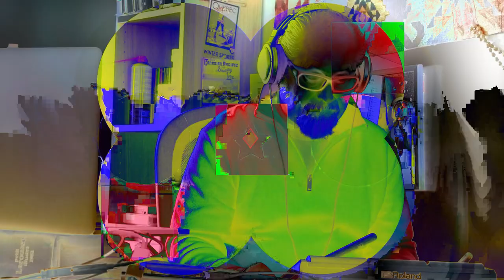Un Jeudi comme les autres - Ep06 - Musique pour les choix inopportuns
Un Jeudi comme les autres - Ep06
Musique pour les choix inopportuns
Composée par Franck Jouneau
Vidéo de Franck Jouneau sur des images de Valérie Simon.